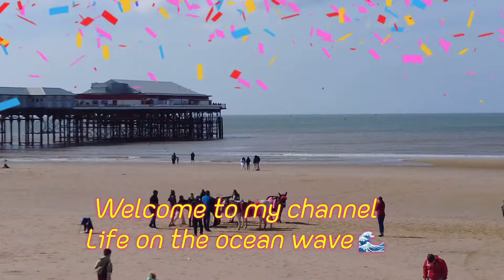Tram testing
Today I am up at the new tram terminus which opens this weekend at Blackpool north filming the tram testing.

Please like and subscribe if you like my content it helps push out the videos to others thank you 🙏Also if you would like to send me a gift/card etc please 🙏send it to the address below 👇 Thank you 🙏
Life on the ocean wave
The c.r.a.p.Box
6-8 Dale street
Blackpool
Fy15af